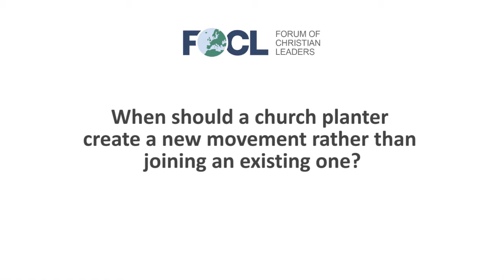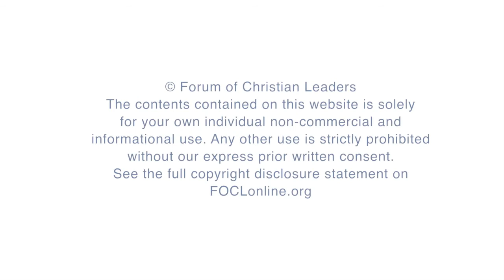When should a church planter create a new movement rather than joining an existing one?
Terry Virgo, Founder, Newfrontiers, answers the question "When should a church planter create a new movement rather than joining an existing one?" related to his talk "The Three Most Important Lessions in Creating a Movement of Church Planting" given at the 2016 European Leadership Forum.

FOCLID 7536_1